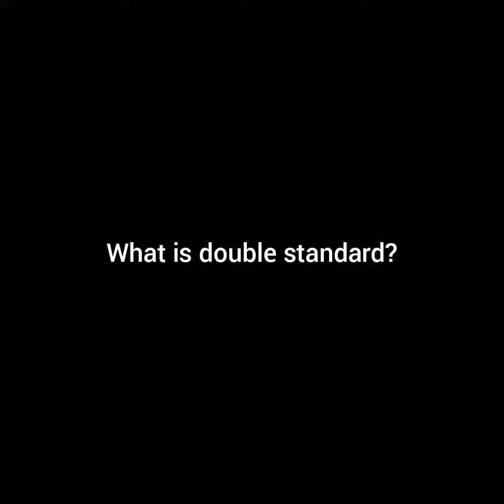What is double standard? (Featuring Thai BL actors)